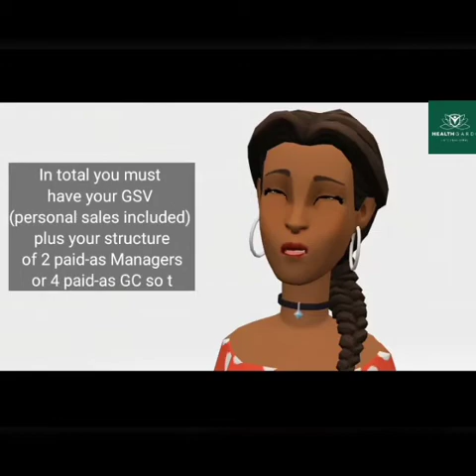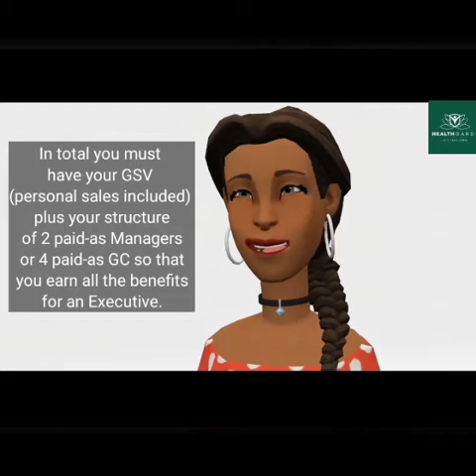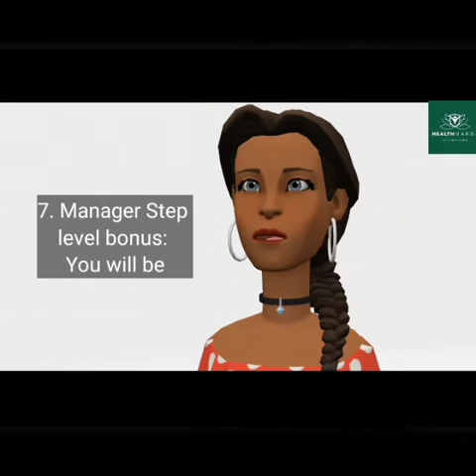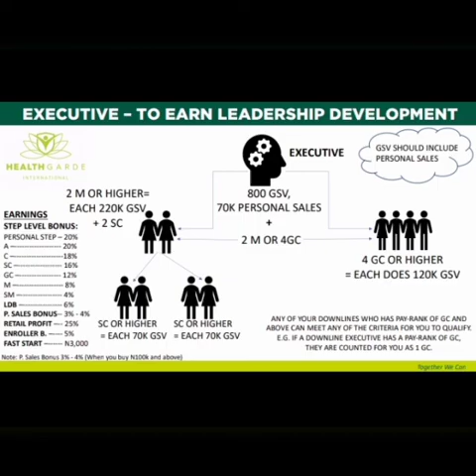How To Earn As an Executive With Healthgarde International